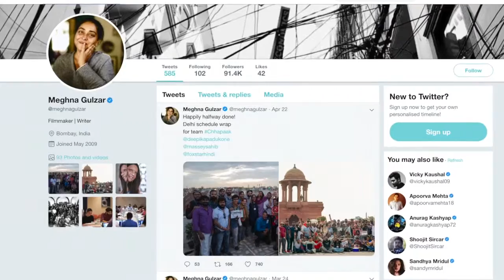Deepika Padukone's Chhapaak 'Halfway done'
The Delhi schedule for Meghna Gulzar's upcoming directorial "Chhapaak", starring Deepika Padukone and Vikrant Massey, has concluded.